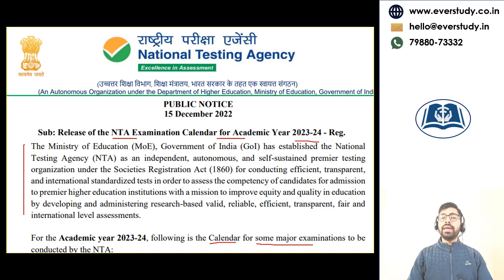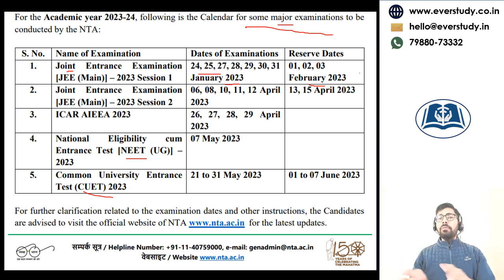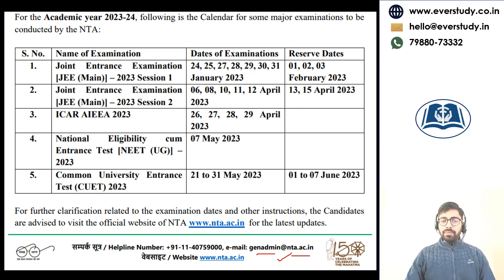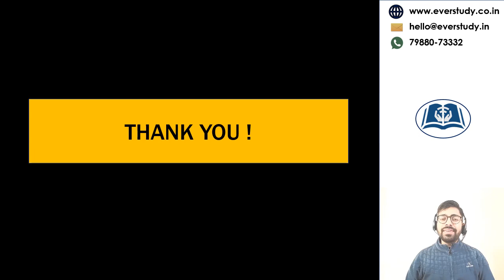NTA Academic Calender 2023 | When is Next UGC NET Exam ?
☑ Online classes
☑ Study material
☑ Current affairs